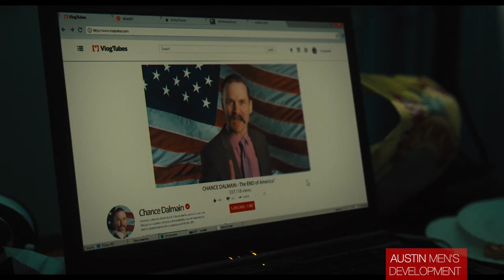WHY ARE YOUNG MEN SO ANGRY? Cuck the Film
WHY ARE YOUNG MEN SO ANGRY?
The film Cuck is a 2019 portrait of a young angry man whose alt-right and white nationalism leanings send him into a tailspin of confusion.  However, in this interview with director Rob Lambert (writer and director of CUCK) and Joe Varkle (writer of CUCK) we find a deeper story to it all.  Young men are angry, but blaming the alt-right could be the wrong answer.

To checkout, our free men's group communities and courses hit that linktree!